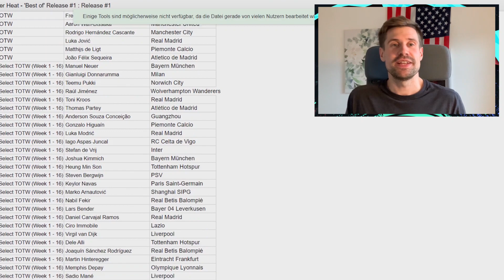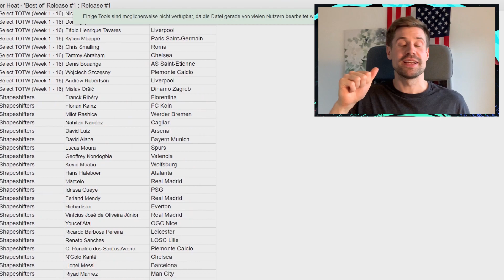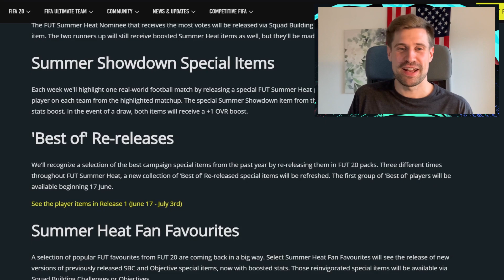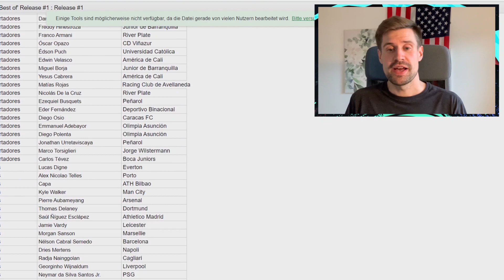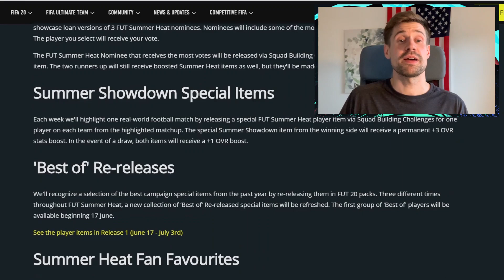Summer Heat FIFA 20 deutsch 🏖 Alle Infos zu gratis Loyalty Packs, neuen Live SBCs & WL Rewards 🙌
FIFA 20 Summer Heat mit allen Infos zu neuen SBCs, gratis Loyalty Packs, WL Rewards und dem Voting

Offizielles EA Google Doc zu allen Spielern, die in den Packs sind

💪 Werde Teil der Trading Gang und erhalte exklusive Leaks und tägliche Trading Tipps (Werbung)